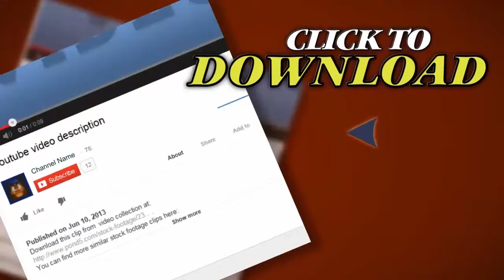Washington Dc, Monuments Night. Stock Footage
Thank you for visiting our page Washington Dc, Monuments Night. Stock Footage"